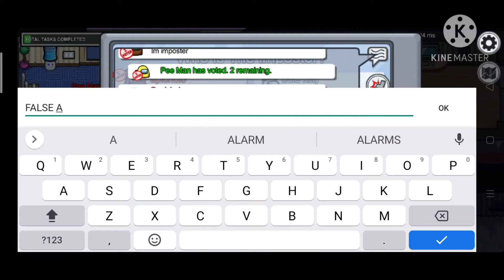The Most Dumbest Round I Have Ever Played In Among Us